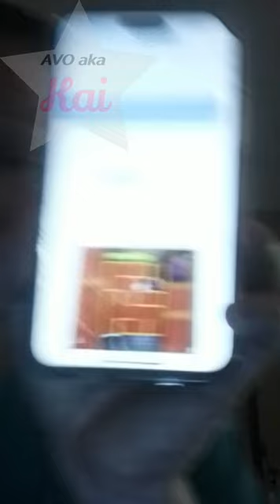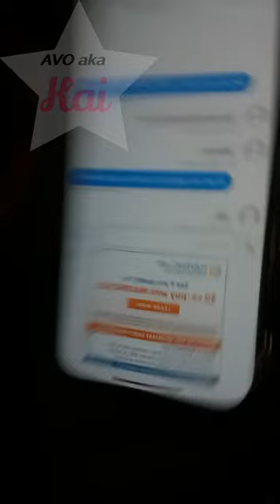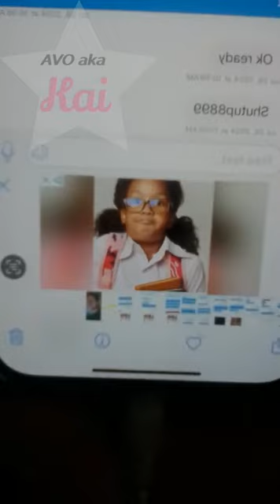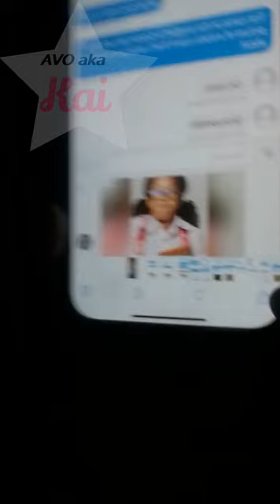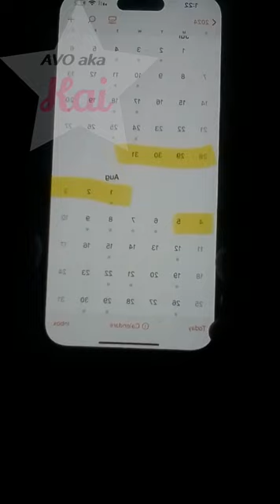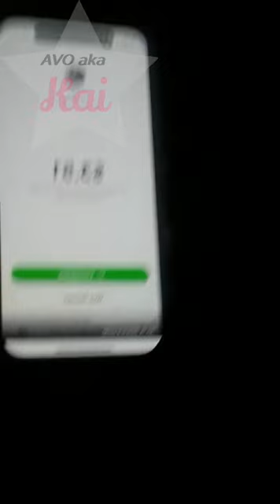Victoria 10/16/24 1:56PM Fourth Live